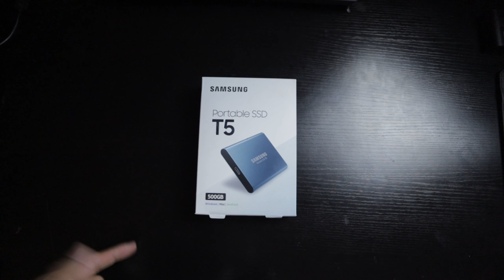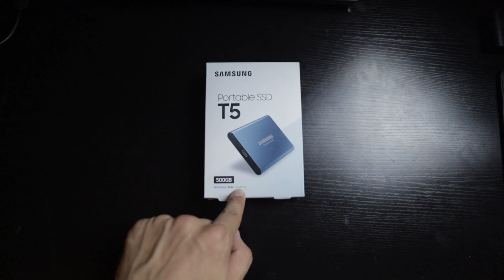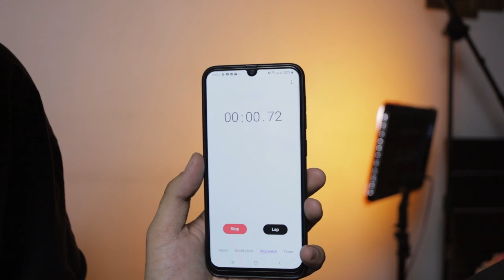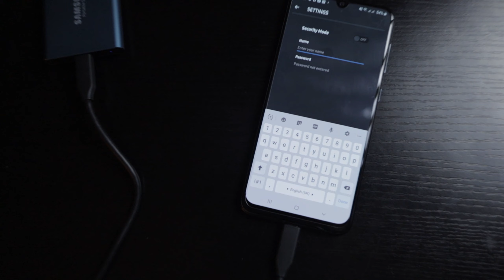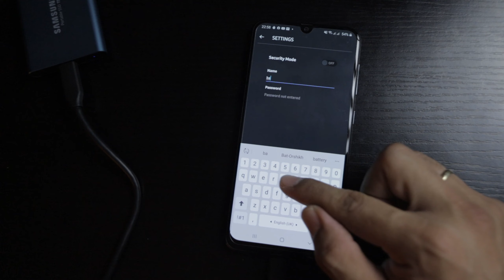Зургаа хадгалах нууц! Хаана , яаж найдвартай хадгалах вэ? Samsung T5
Зураг дараад, бичлэг хийгээд ирэхлээр мэдээж тэдгээр зүйлсээ найдвартай хадгалах асуудалд тулгарч л таараа. Иймд өөртөө ямартаа ч намгийн найдвартай гэж олж авсан зүйлээ та бүхэнтэй хуваалцаж байна. Ямар ч тохиолдолд зургуудаа битгий устгаж байгаарай . 10 жилийн дараа эргээд хархад тэр зургууд чинь маш их хэрэг болдог юм байна.

Өөр Unbox-оор оруулах санаануудаа бичээрэй . хамтдаа туршиж үзэцгээе